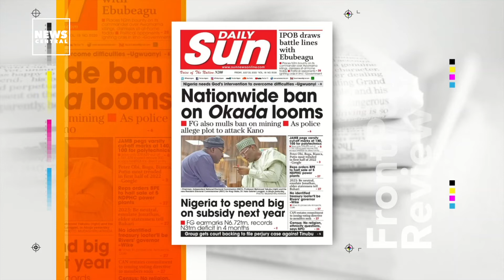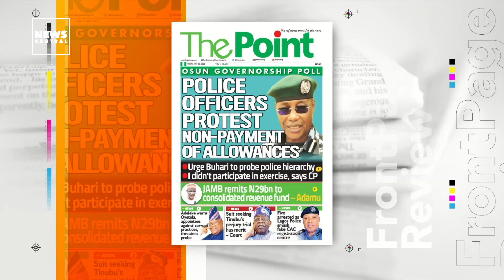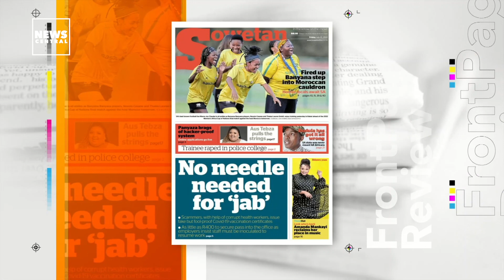Nationwide Ban On Okada Looms, Nigeria To Spend Big On Subsidy In 2023 | Newspaper Review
Let's take a look at the top stories on the cover of some African Newspapers:
Daily Sun
The Point
Sowetan